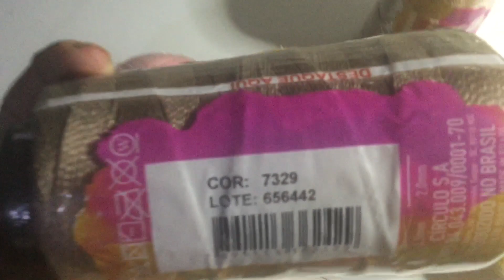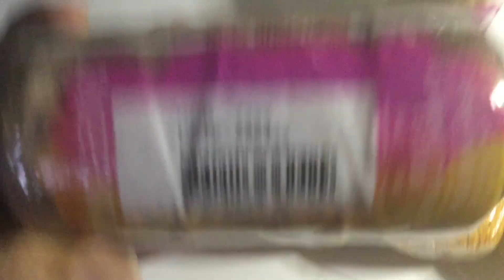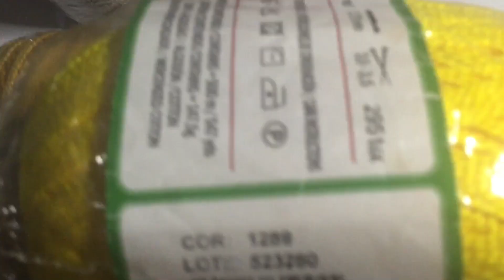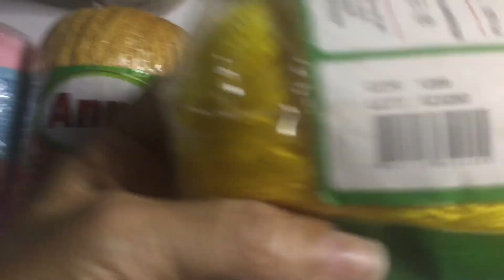VOU DESISTIR DO CROCHÊ!!!! O material está muito caro e não somos VALORIZADAS